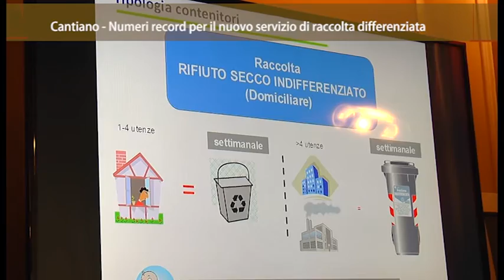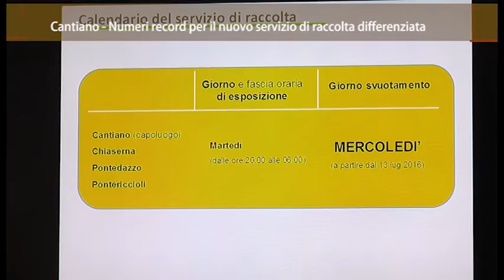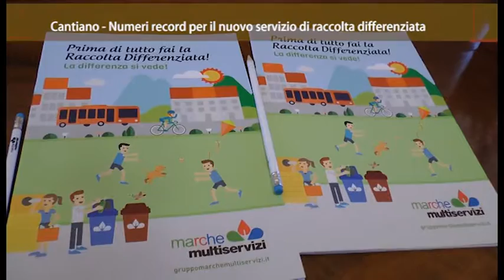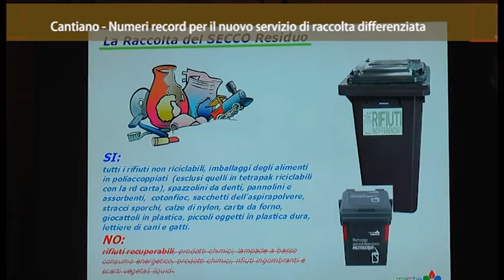On Air_ Cantiano: Raccolta Rifiuti porta a porta 14/12/2016